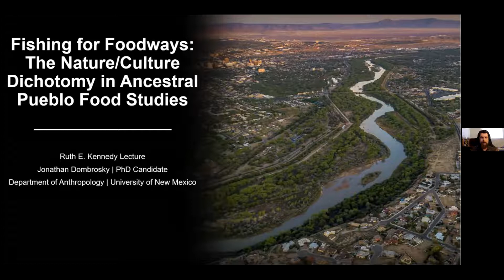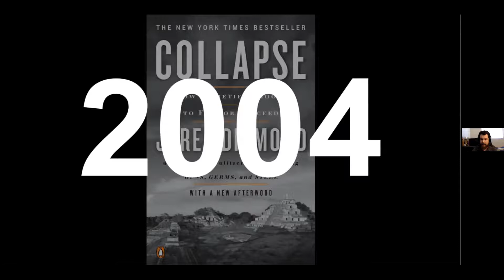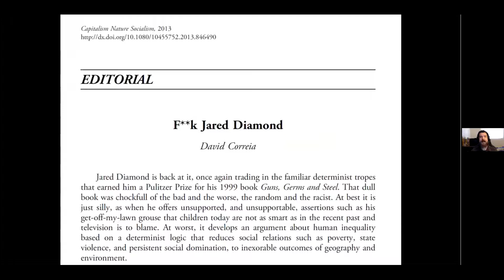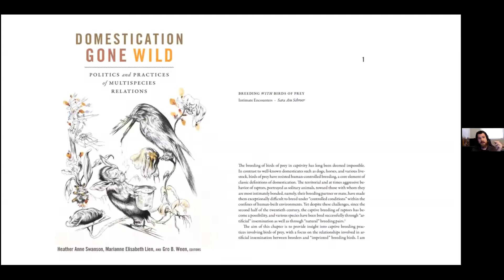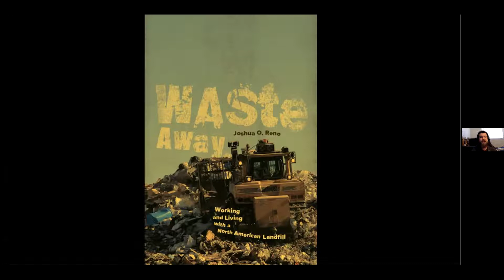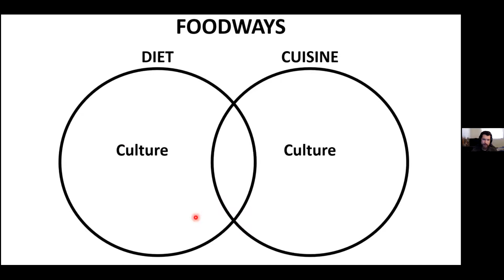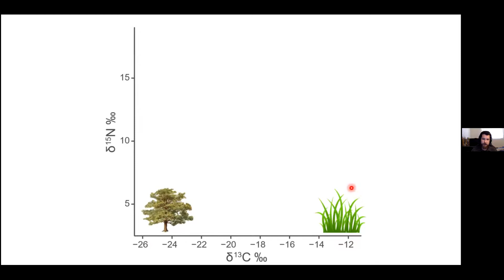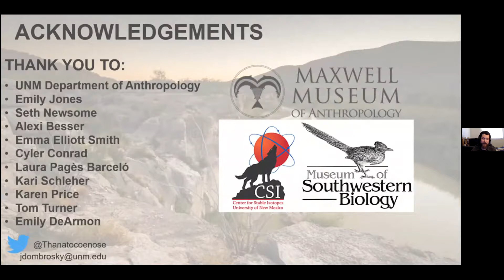Jonathan Dombrosky presents "Fishing for Foodways"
𝗨𝗡𝗠 𝗔𝗻𝘁𝗵𝗿𝗼𝗽𝗼𝗹𝗼𝗴𝘆 𝗖𝗼𝗹𝗹𝗼𝗾𝘂𝗶𝘂𝗺 𝗦𝗲𝗿𝗶𝗲𝘀 (𝐀𝐩𝐫𝐢𝐥 𝟐, 𝟮𝟬𝟮𝟏 𝗼𝗻 𝗭𝗼𝗼𝗺)
Jonathan Dombrosky presents "Fishing for Foodways: The Nature/Culture Dichotomy in Ancestral Pueblo Food Studies." Jon is a PhD Candidate and Hibben Doctoral Research Fellow at the University of New Mexico, and a Research Associate of the Crow Canyon Research Institute. He received both his Bachelor’s and Master’s degrees at the University of North Texas. Jon’s dissertation work—funded by an NSF Doctoral Dissertation Improvement Award—focuses on better contextualizing Ancestral Pueblo fishing strategies in the Middle Rio Grande region of New Mexico around the Pueblo IV period. He is generally fascinated by Southwest zooarchaeology during the Late preHispanic/Early Historic period, and leads projects centered on understanding raptor management and the intricacies of garden hunting. Jon has broad interests in human behavioral ecology, stable isotope ecology, conservation biology, and environmental science.